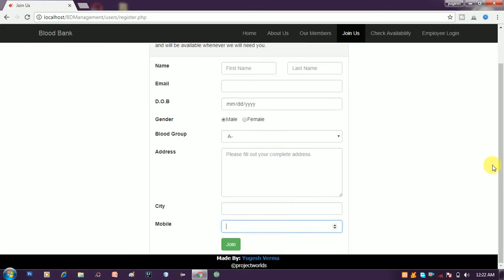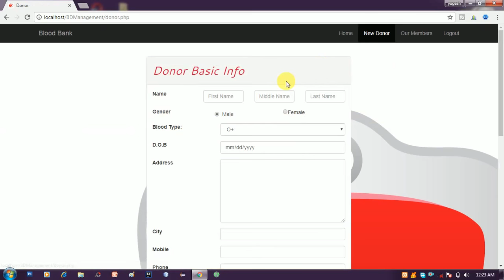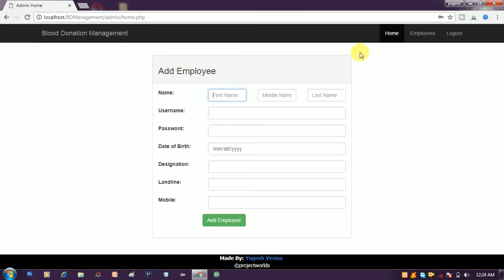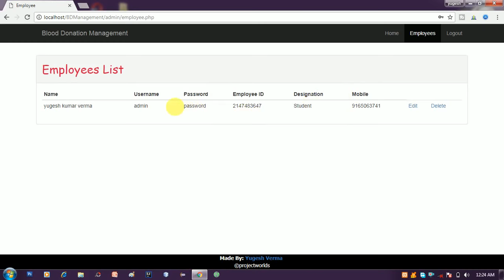Blood Bank Management System Project php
Blood Bank Management System (BBMS) is a browser based system that is designed to store, process, retrieve and analyze information concerned with the administrative and inventory management within a blood bank. This project aims at maintaining all the information pertaining to blood donors, different blood groups available in each blood bank and help them manage in a better way. Aim is to provide transparency in this field, make the process of obtaining blood from a blood bank hassle free and corruption free and make the system of blood bank management effective.

download projects

other project link